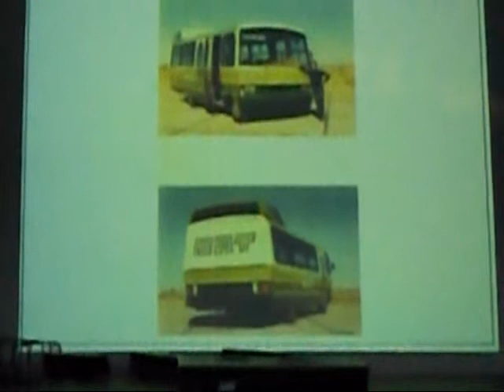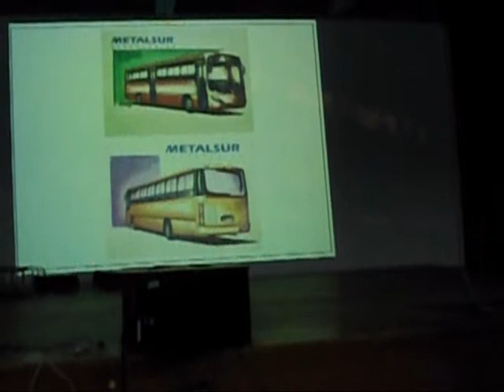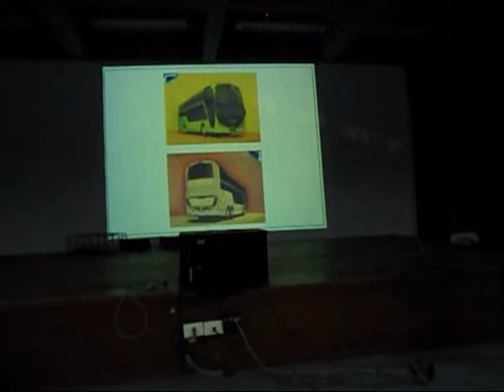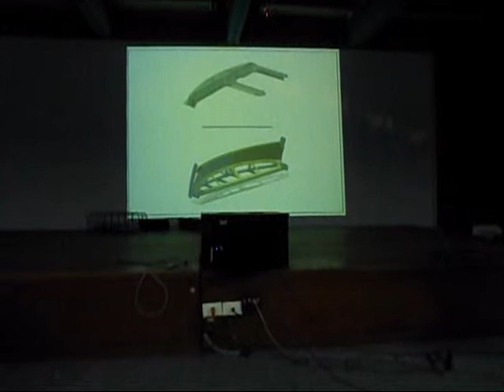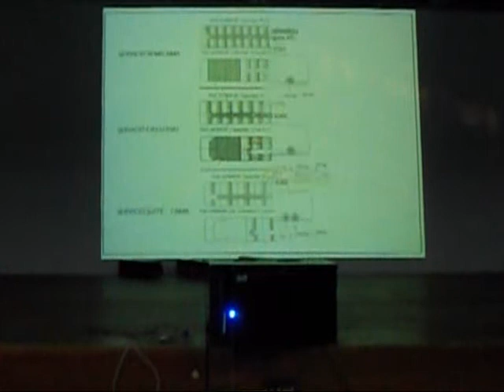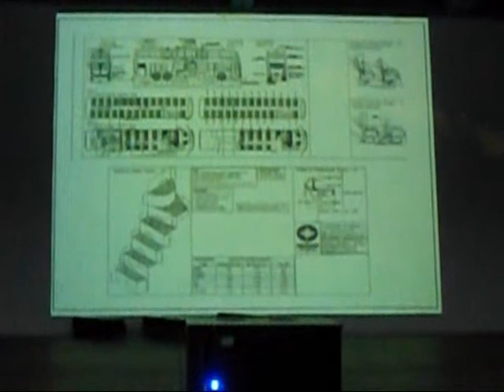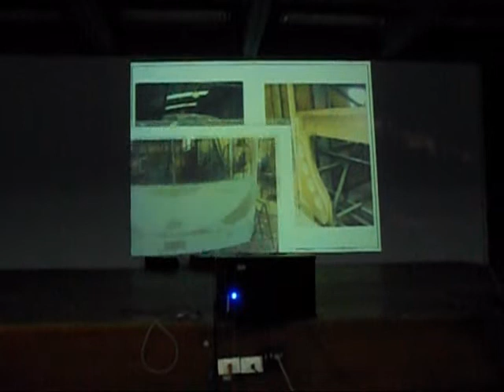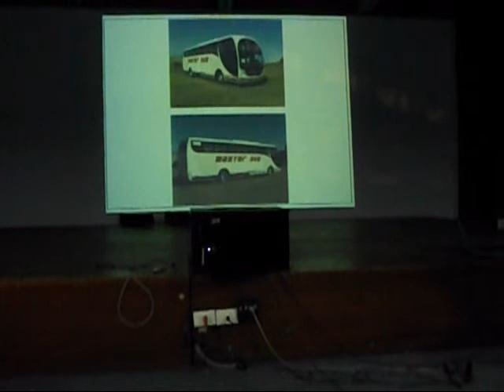Diseño de Omnibus - FADU UBA TODOS A BORDO - D.I. Miguel Bustillo parte 2 ++ colectivos micros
Diseño de buses realizada el 31 de Octubre de 2014 en la Facultad de Arquitectura, Diseño y Urbanismo de la Universidad de Buenos Aires.
2da Parte de la Conferencia del D.I.Miguel Bustillo, especialista en diseño de ómnibus con destacada trayectoria en Cametal, DIC, El Detalle y actualmente en Metalsur.